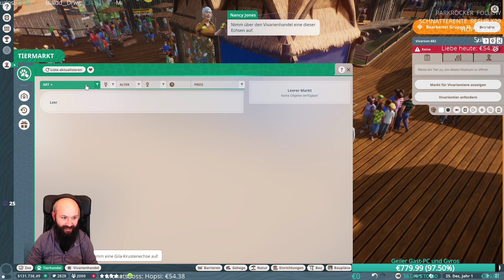Planet Zoo #00 "Tutorial 04"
Da hab ich mich lange drauf gefreut, endlich Zoo-Direktor Franz sein! Das sieht mega gut aus, die Performance ist leider nur mittel und die Steuerung hakelig. Spaß macht es trotzdem!

da kann mich jetzt auch subscriben! Wenn ihr Amazon Prime habt, sogar kostenlos, wie das geht, steht

Ey. wohooo!

Hier gibt's die Playlist zu allen ersten Folgen meiner Let's Plays, da ist was für dich dabei. Versprochen!

Zur FFK:
Youtube bietet leider keinen sinnvollen Jugendschutz, daher habe ich beschlossen, meine Videos selbst einzustufen. Mit der FFK - der Freiwilligen Franz Kontrolle. Angelehnt an USK und FSK gibt es also ab jetzt LOGOS vor meinen Videos, die ich für Erwachsene produziere. Liebe Eltern, bitte guckt diese Videos alleine und erklärt euren Kindern, dass das nichts für sie ist - das meine ich tatsächlich sehr ernst. Vielen Dank! Euer Pädagogenfranz

Allgemein Amazon

Videospiele gibt's bei GamesPlanet billiger als bei Steam, aber ohne krude Keyseller-Verbrecherei

Mein Kram:
Grafikkarte - GTX 1070
CPU - AMD Ryzen 2700x
Mainboard- ASRock Fatal1ty X470 Gaming K4
Speicher - NVME M.2 Platte
Normale Sandisk SSD
VR-Headset - Lenove Explorer
Deckenhalterung für die Kabels
Fürn Bart Kokosöl